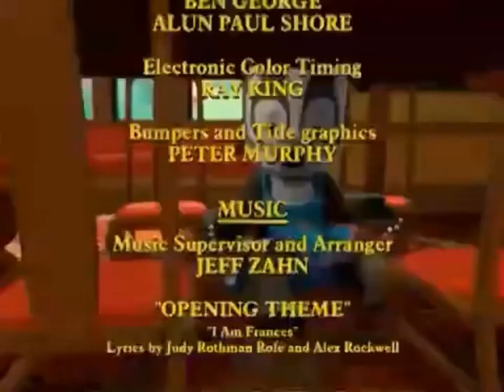(REUPLOAD) Frances (2008) frances’s morning time (slow)